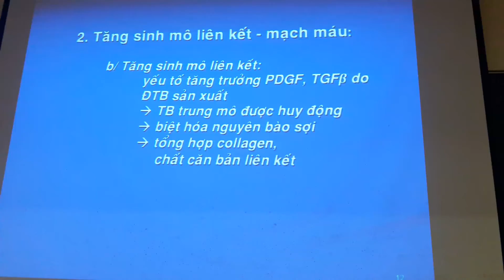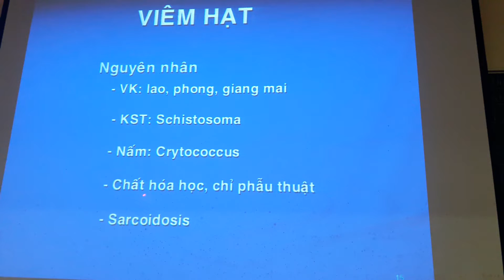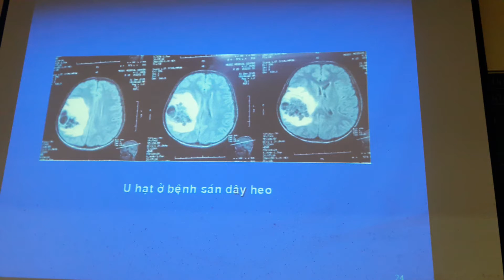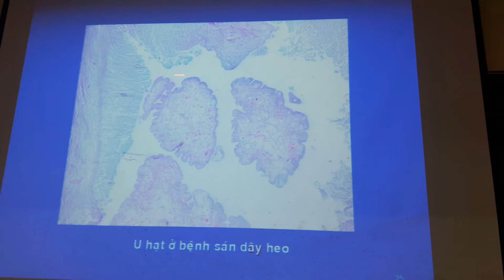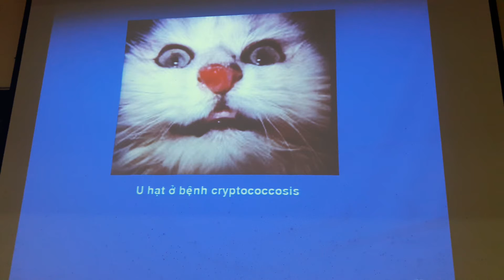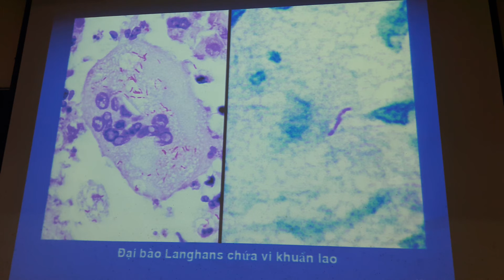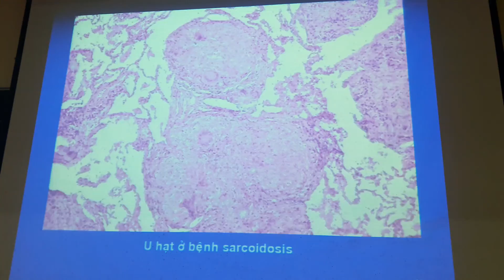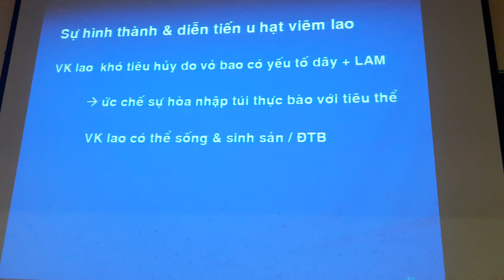BÀI VIÊM VÀ SỬA CHỮA BUỔI 2 PHẦN 2